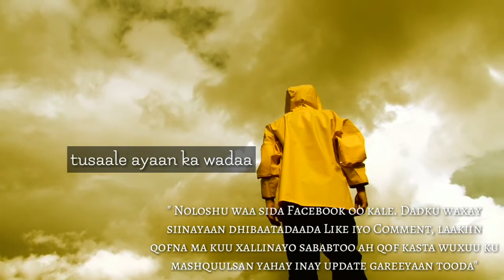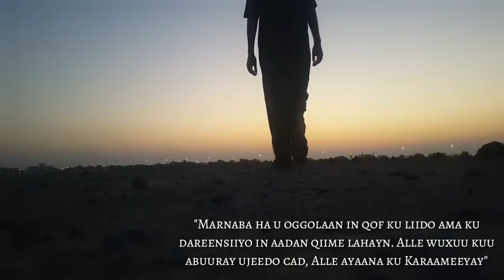HA OGOLAANIN INU QOF KU LIIDO..|Had a lo ad wax badan kafaidi dontid#xikmado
❤Alxamdulilah❤
ا💙للهم صلي علي محمد💙